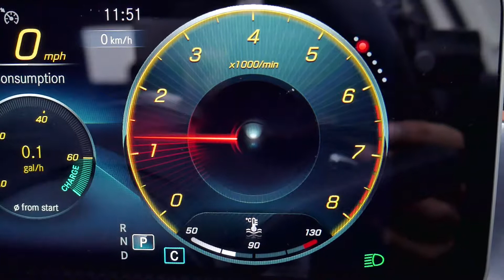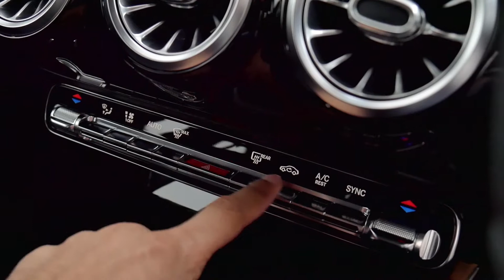Top 5 A-Class Interior Features 2018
The New A-Class has surprised a lot of us with its unique look but have you had a look inside this luxurious hatchback. Mercedes-benz have raised the bar for other manufacturers by making the smallest car in their fleet one of the smartest, it seems that the upcoming models will follow suit.

Take a look at the 5 most interesting features inside the 2018 A-Class.

Tags: mercedes benz a class dual screen interior steering wheel ambient lighting upgraded new latest 2018 smart future upcoming top 5 list short quick